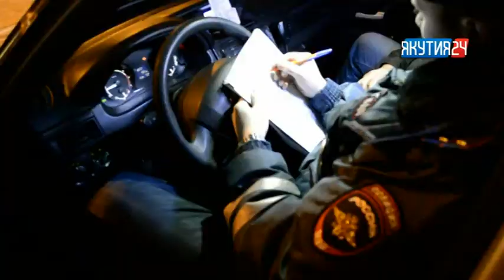Рубрика «Происшествия». Выпуск 13.03.2018